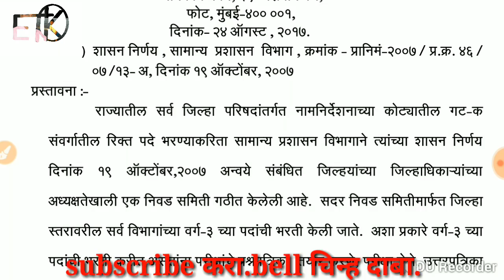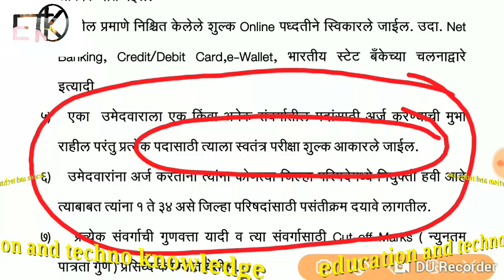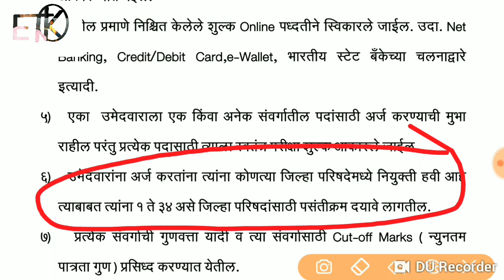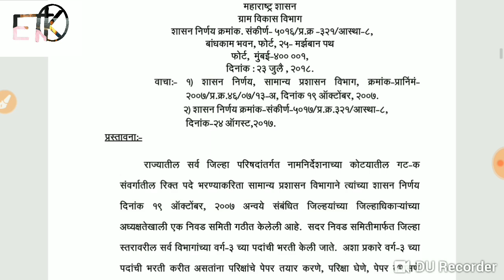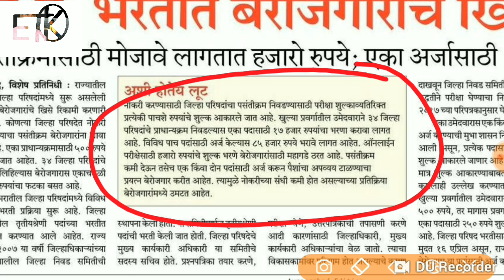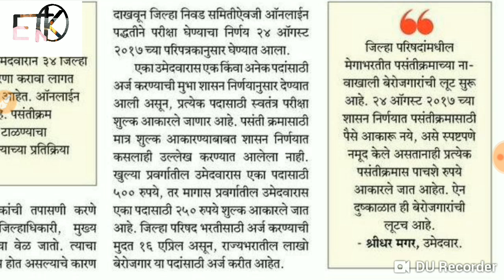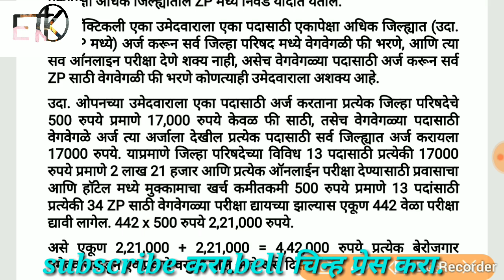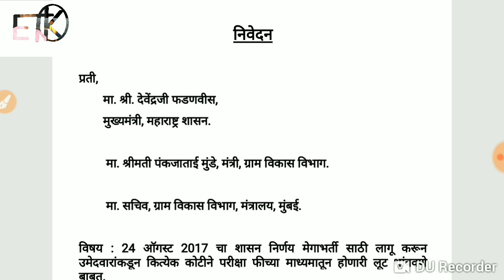उमेदवारांवर अन्याय!! प्रत्येक उमेदवारांकडून 2 लाख21 हजार रु.उकळले जाऊ शकतात?ते कसे?पहा.💐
उमेदवारांचे निवेदन,मा.मुख्यमंत्री आणि ग्रामविकास मंत्री
शासन निर्णय आणि बातमी पहा.
उमेदवारांवर अन्याय!! प्रत्येक उमेदवारांकडून 2 लाख21 हजार रु.उकळले जाऊ शकतात?